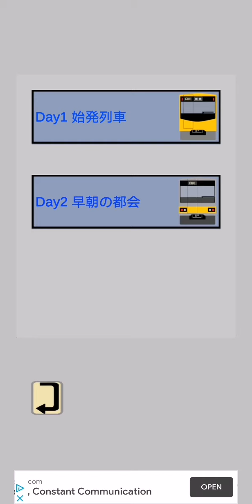Japan Gray train Subway day 2